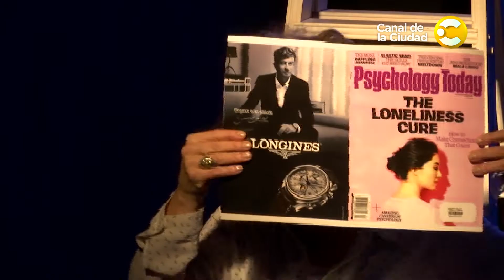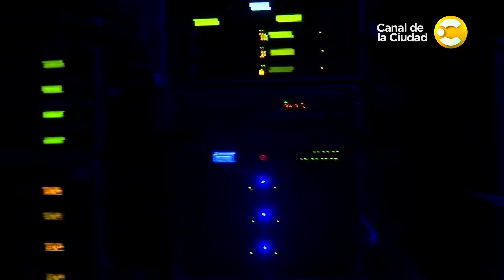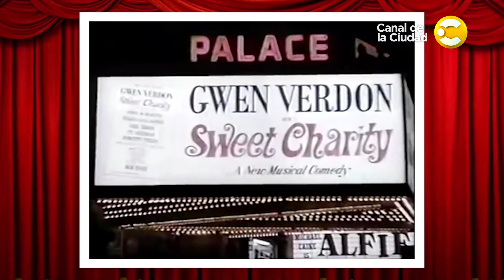"Madame Tango", "Más que real" e informe especial "Sweet Charity" en Musicales Baires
Hoy en MUSICALES BAIRES ingresamos al detrás de escena de un music hall que revive nuestra música ciudadana, "MADAME TANGO" protagonizado por Andrea Ghidone y gran elenco. Además recorrimos el backstage de un musical protagonizado por dos grandes artistas de nuestro Teatro Musical LAURA MANZINI y DIEGO BROS los protagonistas de una desopilante historia "MAS QUE REAL". Y en nuestro especial de Broadway recordamos un musical con el sello del gran BOB FOSSE,  "SWEET CHARITY".